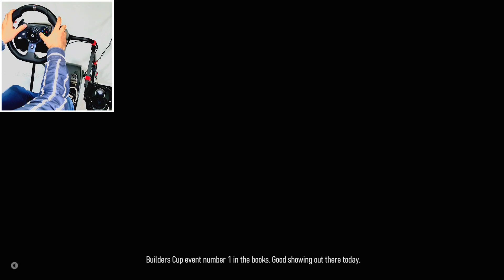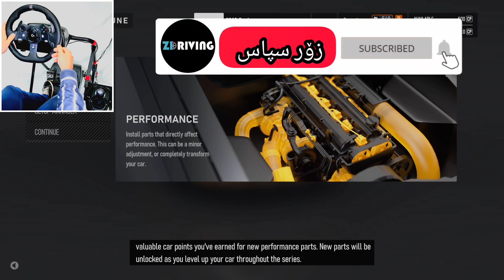Forza Motorsport 8 باوەڕ ناکەم ئەمە یاری بێت 😍 بەجدی شازە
سڵاوی خوای گەورەتان لێبێ ئازیزان و خۆشەویستان
لە یاری Forza Motorsport 8 هاتمەوە لاتان لە بەرواری ١٠/١٠/٢٠٢٣ بڵاو کرایەوە .. واتە دوێنێ
ئەمڕۆ ١١/١٠/٢٠٢٣ کاتی بڵاو کردنەووی ڤیدیۆکەیە ‏‏‏‏إِنْ شَاءَ اللّٰه بە دڵتان ئەبێت و چێژی لێ ببینن 😍❤️

ڵایک و سەبسکرایبت بیر نەچێ زۆر سپاستان ئەکەم بۆ پشتگیری زیاتر بینێرن بۆ هاوڕێ و دۆست و خۆشەویستانت ❤️

فۆرزا بە سوکان و گێڕ
فۆرزا مۆتۆرسپۆرت بە گێڕ و سوکان
فۆرزا بە کوردی
لێخوڕینی کۆرڤێت
لێخوڕینی کۆرڤێت 2024
لێخوڕینی مەستانگ بە کوردی
تاقی کردنەوەی مەستانگ
هیوادارم چێژی لێ ببینن 💙